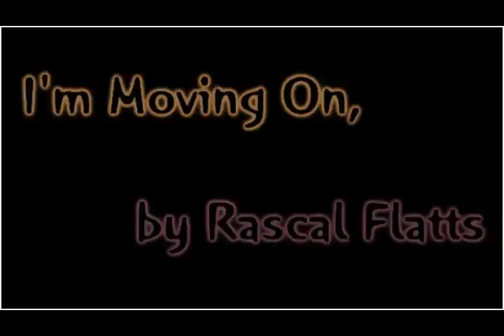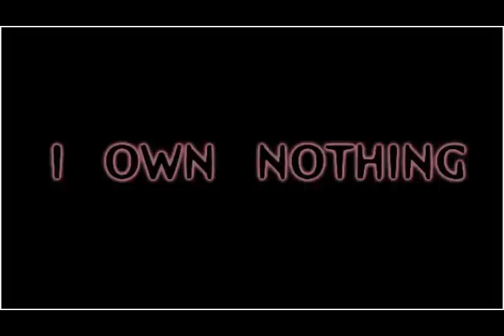The Tudors: Charles Brandon - I'm Moving On